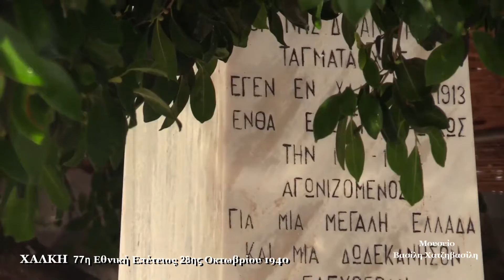Αδελφοποίηση ΧΑΛΚΗΣ-ΖΟΥΖΟΥΛΗΣ, ΚΑΣΤΟΡΙΑΣ-Μουσείο Χατζηβασίλη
Παρακολουθήστε ένα απόσπασμα από τις εκδηλώσεις της αδελφοποίησης της Χάλκης, με τη Ζούζουλη  Καστοριάς,το χωριο που άφησε τη τελευταία του πνοή ο Ήρωας μας, Αλέξανδρος Διάκος   προσφορά του Μουσείου Βασίλη Χατζηβασίλη.
Για το νησί της Χάλκης η εφετινή 77η Εθνική Επέτειος του ΟΧΙ, είχε ιδιαίτερη σημασία, γιατί την εορτάσανε μαζί με την αδελφοποιημένο χωριό της Ζούζουλης Καστοριάς.
Μετα μετά το πέρας της θείας λειτουργίας, τελέστηκε επιμνημόσυνη δέηση στο μνημείο των Ηρώων ,και στο άγαλμα του Ηρώα Αλεξάνδρου Διάκου, ακολούθησε κατάθεση στέφανων, στην συνέχεια  μετά την παρέλαση ,ακολουθήσαν παραδοσιακοι   χοροί, της Χάλκης και της Ζούζουλης. Μια εορταστική ατμόσφαιρα που για πρώτη φορά το νησί της Χάλκης έζησε.
Η μνήμη του Αλέξανδρου Διάκου ένωσε με τους ήχους της Λύρας  της Χάλκης και του κλαρίνου της Ζούζουλης , όπως ανέφερε και ο Δήμαρχος της κ Μιχαήλ Πατρός ,την Πίνδο με το νότιό Αιγαίο .Τις εκδηλώσεις τίμησε με τη παρουσία την επόμενη ημέρα της επετείου  29η Οκτωβρίου , στο μνημόσυνο του Αλέξανδρου Διάκου  εκ μέρους του Γ.Ε.Σ Διοικητής της 95 ΑΔΤΕ, Ταξίαρχος Νικόλαος Χιονής .
. Επιμέλεια κάμερα μοντάζ Γιάννης Χατζηβασίλης.